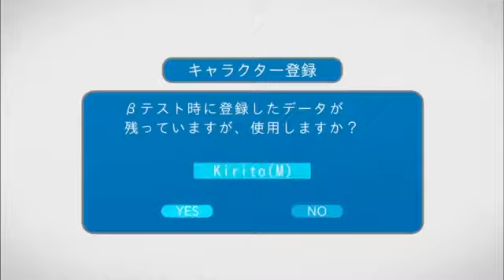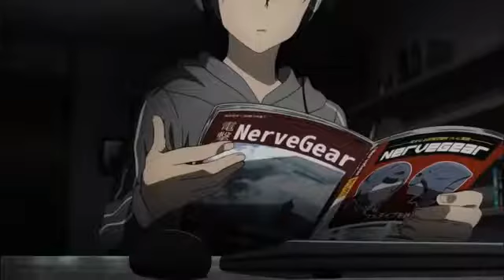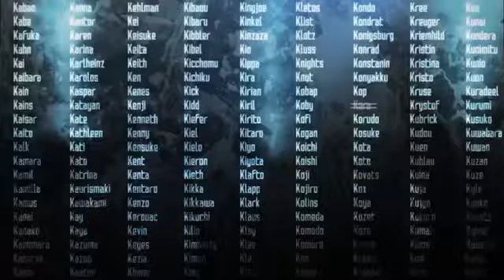sword art online amv saferwaters